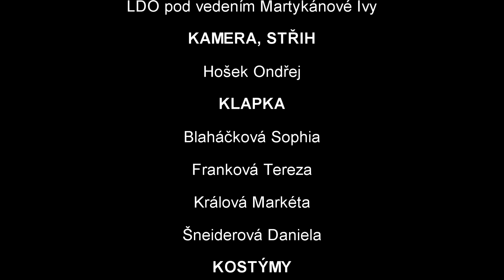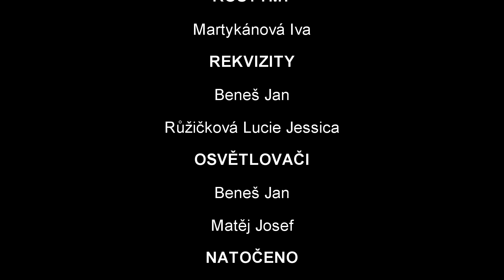LDO se představuje